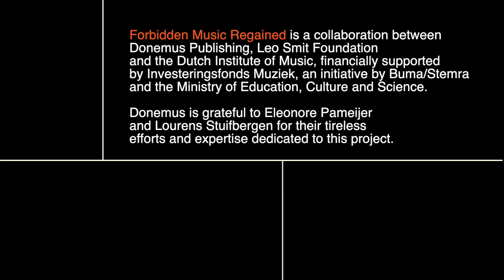Bob Hanf (1894-1944) - Strijksextet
Robert (Bob) Hanf (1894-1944) - Strijksextet
Molto allegro, Moderato, Allegro (non troppo), Poco Adagio

Francisco Dos Santos Pinto-viool
Lucien Renette-Renette
Lilian Haug-altviool
Colin Jahns-altviool
Shira Pinkerfeld-cello
Cecilia Hutnik-cello

audio: Bert van Dijk
video & montage: BubbleEyes.nl

Recorded during the second edition of Festival Forbidden Music Regained. on November 12th 2022. Presentation of 25 recently published scores by composers persecuted during WWII. A collaboration between Donemus Publishing, Netherlands Music Institute, Leo Smit Foundation and the Conservatory of Amsterdam.